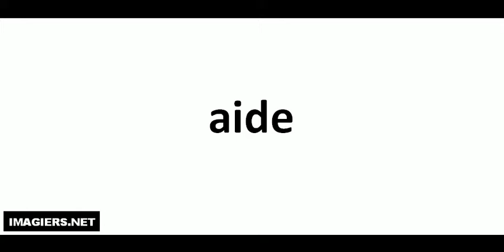Comment lire # aide